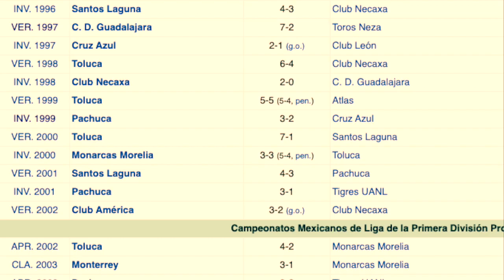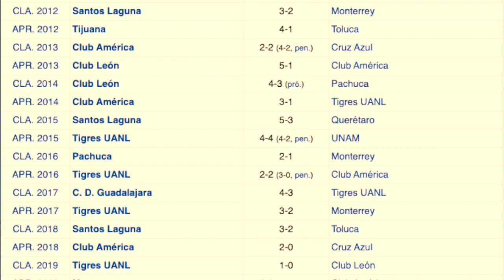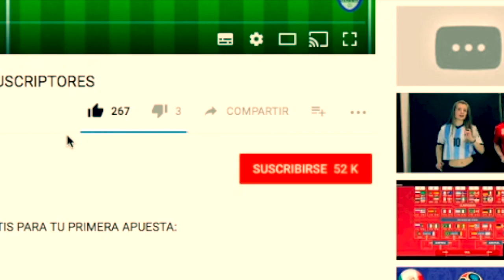SI en la LIGA MX se jugarán TORNEOS LARGOS estos equipos HUBIERAN SIDO CAMPEONES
Conoce QUE EQUIPOS HUBIERAN SIDO CAMPEONES de la LIGA MX si se JUGARÁN TORNEOS LARGOS

Atlante Campeón 1997
Cruz Azul Campeón 1998
Toluca Campeón 1999
Toluca Bicampeón 2000
Cruz Azul Campeón 2001
Toluca Campeón 2002
Toluca Bicampeón 2003
Pumas Campeón 2004
Monarcas Campeón 2005
Cruz Azul Campeón 2006
Pachuca Campeón 2007
Santos Campeón 2008
Toluca Campeón 2009
Monterrey Campeón 2010
Cruz Azul Campeón 2011
Santos Campeón 2012
América Campeón 2013
Cruz Azul Campeón 2014
Tigres Campeón 2015
Monterrey Campeón 2016
Tijuana Campeón 2017
Monterrey Campeón 2018
Tigres Campeón 2019